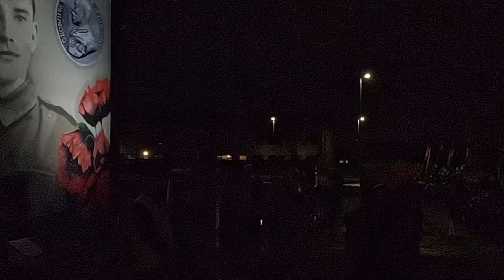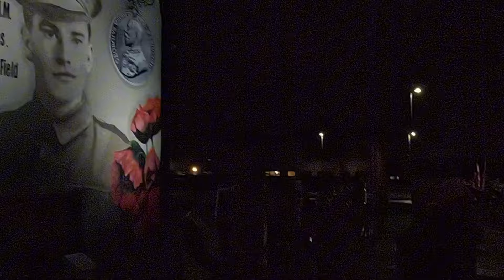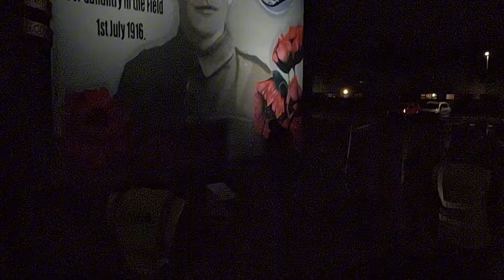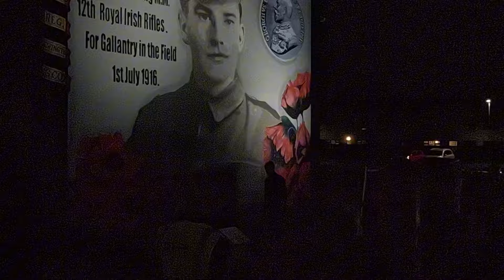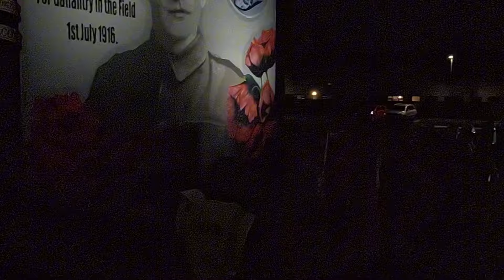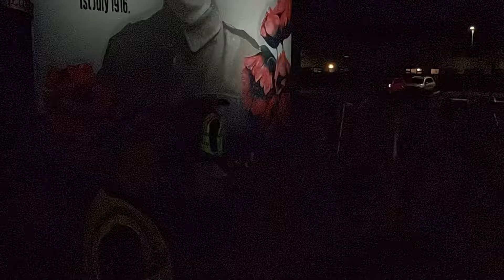Clyde Valley F.B. Remembrance Parade in Larne.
@Factory Community Forum Remembrance Parade With the Clyde Valley F.B. and Andersons Memorial F.B. and Cairncastle F.B. in Larne.